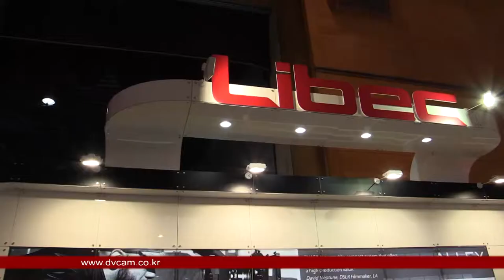Libec LX7 Tripod : KOBA 2014 Sketch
KOBA 2014 에 전시된 Libec 삼각대 LX7 영상 입니다.

관련태그:
Libec 삼각대, LX7,